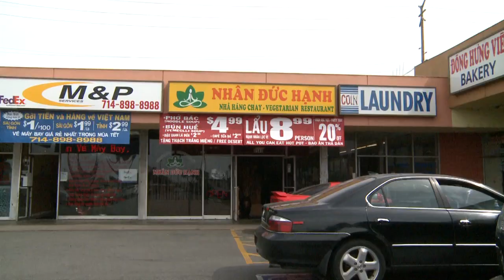QC Tiem chay Nhan duc Hanh 2017